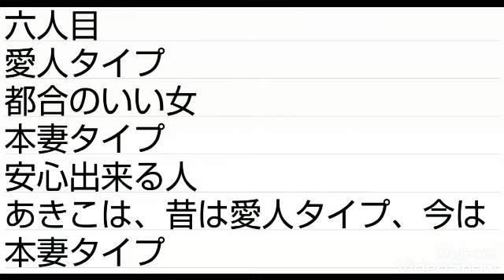六人目😃独身さんアンケート❤️愛人は、都合いい女。本妻は、安心出来る人😃あきこは、昔愛人タイプ今本妻タイプ